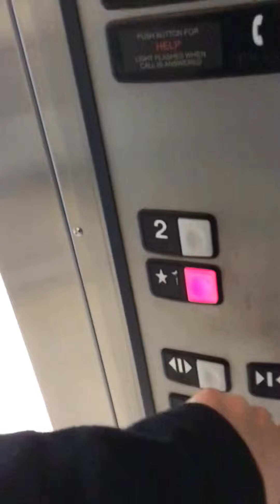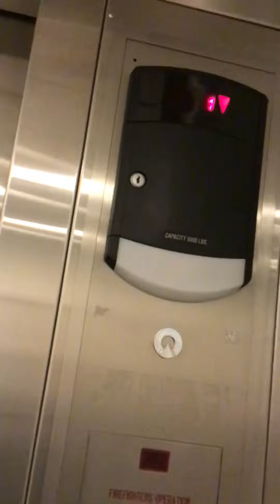Schindler Hydraulic Elevator at The Fashion Mall Of Keystone Indianapolis, IN